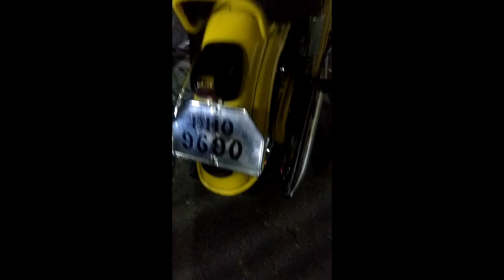YouTube per pehli bar akshay kumar ne filhaal song main jo bike chalai hai us bike ka vlog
# filhal song mein akshay Kumar ne jo bike chalai hai us bike ka vlog

it's my youtube vlog hope you will shower
 some love nd respect

if anyone has any queries then" comment " down below, drop your valuable feedback in comment section (it's all yours)

Agar kisi ko shooting ke liye bike chahiye ho to

Call for bike owner

 Bike owner name - Timmy